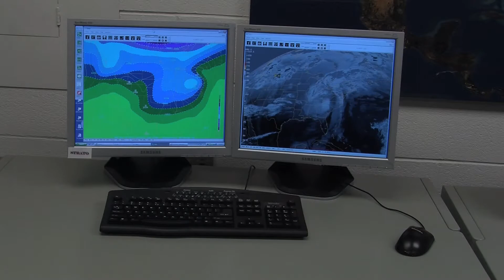University of Michigan AOSS Undergraduate Program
Exciting research happens everyday at the University of Michigan Atmospheric, Oceanic and Space Sciences department. Be a part of it by earning an undergraduate degree in Earth System Science & Engineering (ESSE).